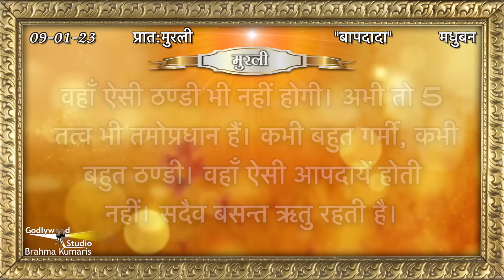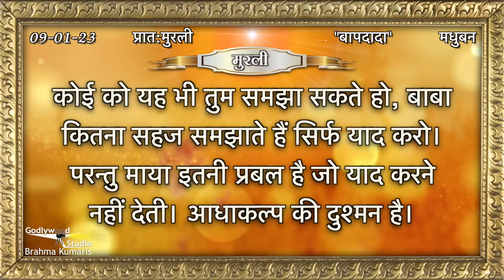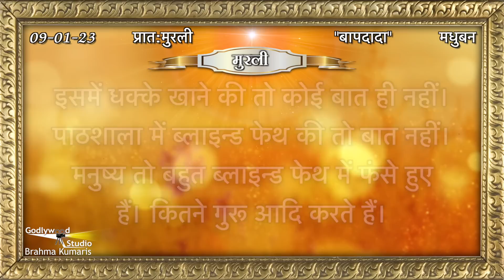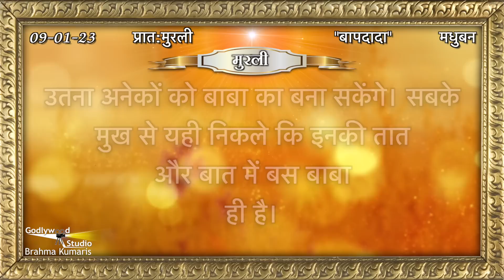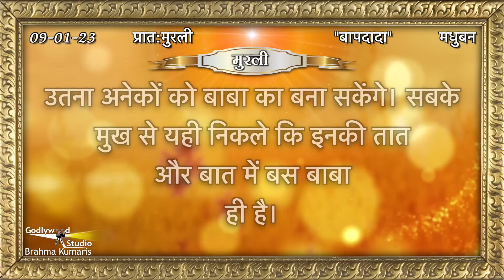Aaj Ki Murli | 09 January 2023 | आज की मुरली 09-01-2023 | Today Murli | Daily Murli with Text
आजकीमुरली​​ #09 January 2023
#09 January

murali
murli today
murali murali
murli aaj ki
today murli
bk murli
brahmakumari murli
murali brahmakumari today
murali today

Organizer: Brahmakumaris

January 2023 Murli,
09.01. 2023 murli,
09.January ki murli,
09 January 2023 ki murli,
09 january ki murli,
09 January 2023 ki sakar murli,
09 January ki sakar murli,